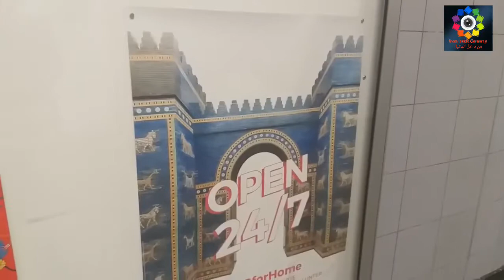جولة من داخل شوارع وحدائق المانيا من برلين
الفنان

Mohamed Al Salem

الألبوم

Single

 جارٍ التحميل...

تمّ إيقاف "إعادة تشغيل المحادثة" في هذا العرض الأول.

تشغيل تلقائي

الفيديو التالي

الهجرة الى اوروبا|مقدونيا|هنكاريا|تكاليف الطريق|وصلت المانيا|فلوك رقم8from inside Germany من داخل ألمانيا607 مشاهدات

￼13:27

Der hat's verdient: Der Bäckermeister | Verstehen Sie Spaß?Verstehen Sie Spaß?